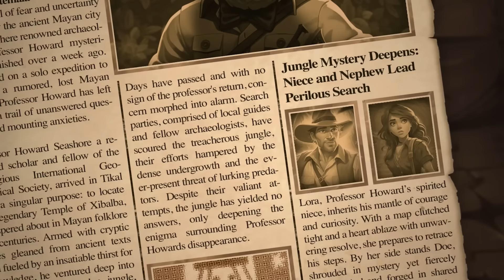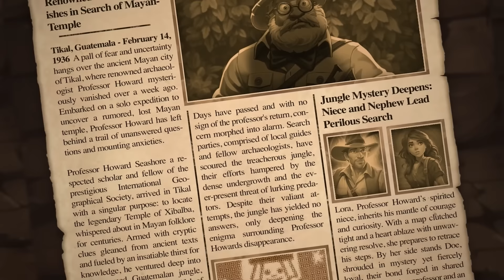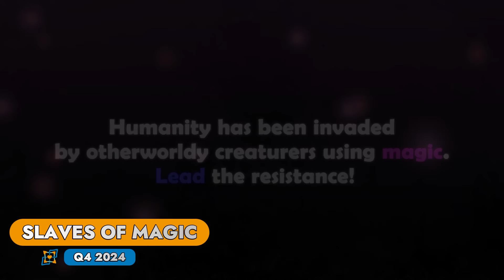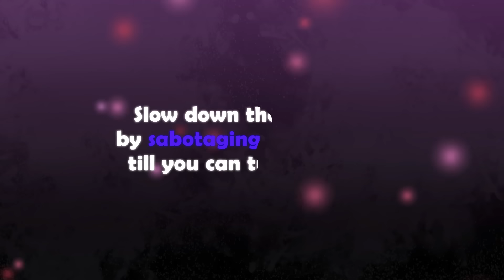Top 15 Most Anticipated RPGs And Strategy Games From Turnbasedthursdayfest 2024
In case you haven't heard, the turnbasedthursdayfest was held last week (4-8 April), and we are now in the final hours. This celebration of turn-based games was created by the turnbasedthursday team in collaboration with Steam! They've hand-picked over 350 games to be featured, many of which have discounts and demos available.

We love looking ahead to see what great turn-based games are on the horizon, and there's been no shortage of exciting titles to showcase during the event. These are some of my most-anticipated games launching in 2024, many of which are from indie and solo developers!

Timestamps
00:00 Intro
00:44 Songs Of Silence
02:44 Untravelled Lands: Chantico
03:55 Skygard Arena
05:00 Dead Season
06:20 Dead Underworld
07:20 Aethermancer
08:29 Every Day We Fight
09:55 Escape The Mad Empire
10:48 IRONHIVE
11:25 Trash of The Titans
12:22 Northwind
13:32 Archrebel Tactics
15:42 Those Who Rule
16:40 Slave of Magic
17:54 Wanderer's Sigil: Dice-Fueled Adventure
18:33 Outro